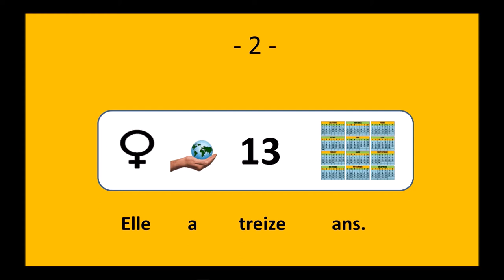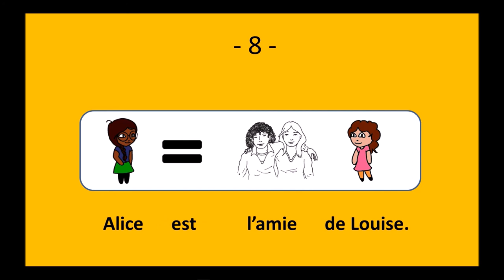She managed to learn French: Voilà Alice ! - Le français illustré #35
PRÉSENTER QUELQU’UN

Voilà Alice.
Elle a treize ans.
Elle est Anglaise.
Alice habite à Londres.
Elle parle anglais et français.
Elle aime la danse.
Elle déteste les films d’horreur.
Alice est l’amie de Louise.

★The ‘Français Illustré’ offers an easy and funny way to learn oral and written French. By each word you wil find an icon that illustrates that word. Through this comprehensive input of short sentences, learning French becomes natural.

How to acquire French
« Language acquisition occurs in only one way: by understanding messages. »
Stephen D. Krashen, The Natural Approach
Do you understand these French sentences in the video?
Yes, you do ! So you just acquired some French !
I propose the same way of learning by reading illustrated French.
Try it with « (se) présenter (quelqu’un) » [Introduce yourself/someone]

You have just started to learn French.
What would you say if you could read French and understand it immediately?
This is possible with the methodology of illustrated French. All the sentences are illustrated in such a way that you understand what you are reading.
Thus the input becomes understandable and it is a powerful way to acquire French.
Try this method with the book « (se) présenter (quelqu’un) » [Introduce yourself/someone] by clicking

☝English : Do you want to learn the 500 most frequent words in French and have an effectieve way to repeat them (so that you do not forget them) ?
Try « Learn Basic French effectively ».